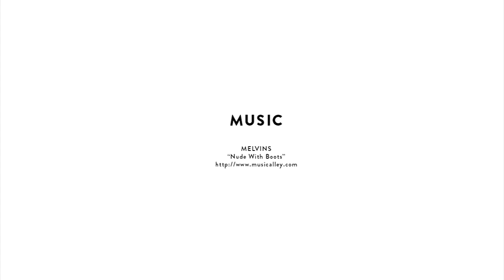A few quick lines from Lib Tech's Holy Bowly Park City day 3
Featuring Gray Thompson, Timmy Ronan, Tucker Andrews, Lucas Magoon, Blake Paul, Joe Sexton, Ted Borland, and Max Warbington.

for the recap and all the photos from day 3

Video by Tom Haraden